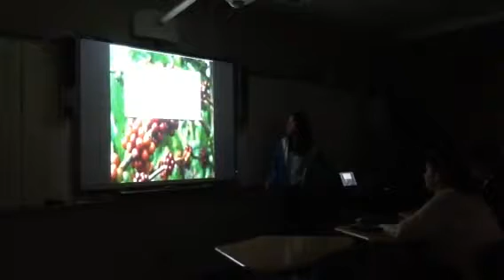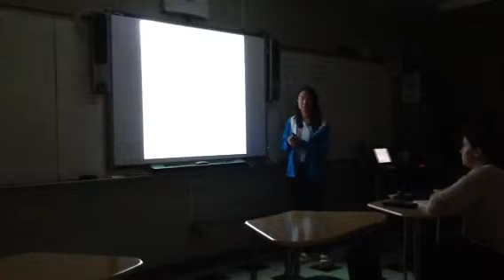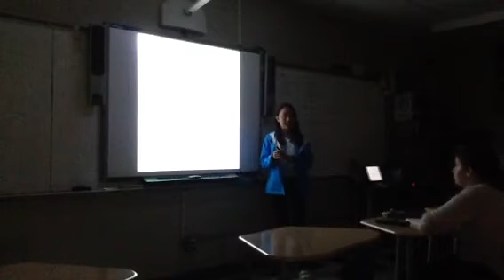Terri Stats Project